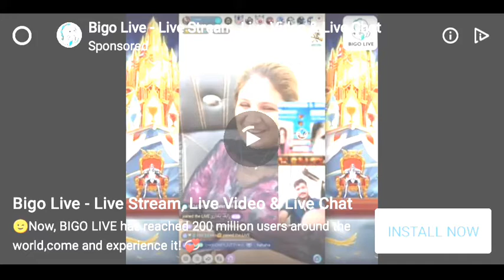West Gunfighter (HD Gameplay in Urdu) Pakistan.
Dosto.
Welcome to Master Of Gaming Rockstar 🇵🇰 Pakistani Channel
mog rockstar

So,
 Then You Like This Video Plz

🌸 Follow This Game Link
From Playstore
West Gunfighter
on 🏇
👇👇👇Link From Play Store
Here.

اللّٰہ حافظ!